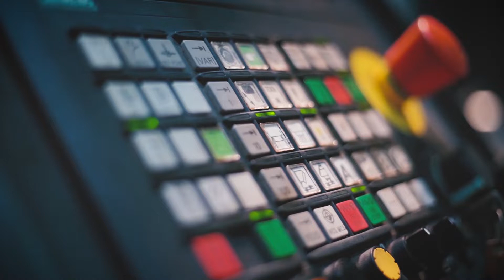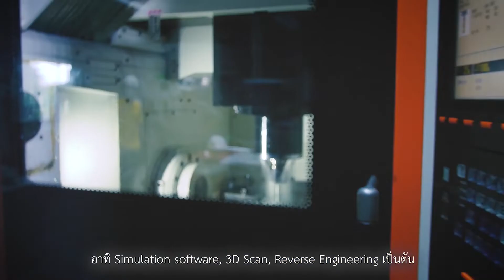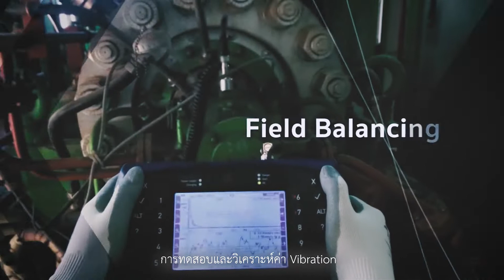ศูนย์ซ่อม ผลิต ทดสอบ และบริหารอะไหล่ กฟผ. สำนักงานหนองจอก EN Sub TH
กฟผ. พร้อมให้บริการงานซ่อม ผลิต ทดสอบ และบริหารอะไหล่อุปกรณ์โรงไฟฟ้า โดยมีเครื่องจักร และอุปกรณ์ที่ทันสมัย และบุคลากรที่เชี่ยวชาญพร้อมให้บริการ โดย Workshop แห่งนี้ ถือได้ว่าเป็นศูนย์ซ่อมครบวงจรขนาดใหญ่ที่สุดในภูมิภาคอาเซียน  ตั้งอยู่ที่  เขต หนองจอก  จ.กรุงเทพมหานคร